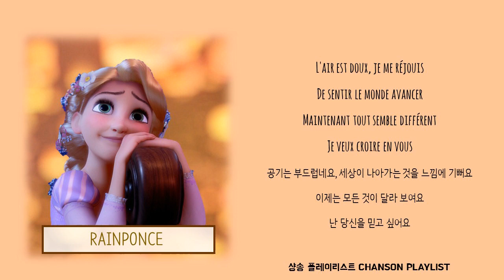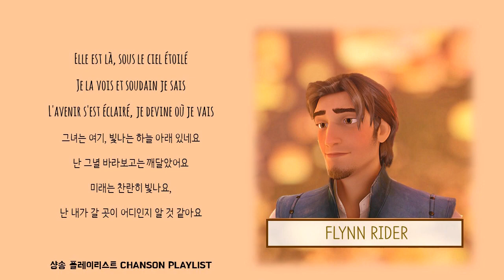프랑스어로 듣는 라푼젤🤍 라푼젤 'I SEE THE LIGHT' 프랑스어 버전 'je veux y croire' 한국어 가사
♡샹플리가 들려주는 CHANSON 뒷이야기♡

안녕하세요 이번 주의 추천 곡은 'je veux y croire'(당신을 믿어보고 싶어요)입니다.  이 곡의 원곡은 'i see the light'입니다. 평생을 탑에서만 지내다가 세상 밖으로 나온 라푼젤이 등불축제를 배경으로  Flynn Rider와의 사랑을 키우는 장면입니다. 아름다운 등불축제의 묘사로 영화 라푼젤의 명장면으로 꼽히기도 합니다.

영어 버전과 프랑스어 버전을 비교하면서 감상해보시는 것도 좋을 것 같네요!

참고용으로 'i see the light' 가사도 올립니다!^.^

All those days
watching from the windows
All those years
Outside looking in
All that time
Never even knowing
Just how blind I've been

Now I'm here
Blinking in the starlight
Now I'm here
Suddenly I see
Standing here
It's all so clear
I'm where I'm meant to be

And at last, I see the light
And it's like the fog has lifted
And it's like the sky is new
And it's warm and real and bright
And the world has somehow shifted

Everything looks different
Now that I see you

All those days
Chasing down a daydream
All those years
Living in a blur
All that time
Never truly seeing
Things the way they were
Now she's here
Shining in the starlight
Now she's here
Suddenly I know
If she's here
It's crystal clear
I'm where I'm meant to go